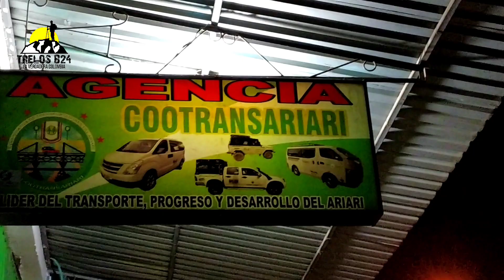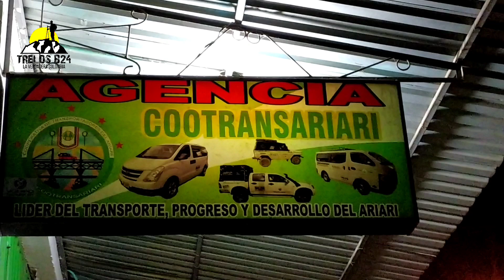RUTA HACIA LA JULIA META VIA TERRESTRE 🚗 🛣️ ¿cómo llegar? ¿cuánto cuesta?¿dónde queda?- trelosb24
RUTA HACIA LA JULIA META VIA TERRESTRE  🇨🇴 ¿cómo llegar? ¿cuánto cuesta?¿dónde queda?

PRECIO DE LOS PASAJES 💸💵
los precios varían según el lugar donde te encuentres
Villavicencio- la Julia
su costo total entrada y regreso es de 130 mil pesos colombianos equivale a 33.000 dólares

 TRANSPORTE VILLAVICENCIO- LA JULIA🚗
Villavicencio terminal pida un bus que te lleve hasta la ciudad de granada meta
estando en Granda meta te diriges hasta la oficina de transporte llamada
Cootransariari
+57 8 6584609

DURACIÓN DEL VIAJE 🚗⌛
está entre 4-5 horas la mayor parte vía terrestre

FELIZ VIAJE MIS LOCOS ❤️

SIGAME EN :
gracias 😊❤️

etiquetas .
-lajuliameta -rioduda -inedju-llanuracolombiana -serraniadelamacarena
-lauribemeta -cascadadelamor -amigosdelapesca  -colombia -ajuliametacolombia
-llanosorientalesdecolombia
-lajuliametacolombia
-lajuliametamapa
-lajuliametawikipedia
-lajuliauribemeta
-veredalajuliameta
-municipiolajuliameta
-corregimientolajuliameta
-fincalajuliameta
-comollegaralajuliameta
-inspecciondelajuliameta
-noticiasdelajuliameta
-mapadelajuliameta
-videodelajuliameta
-distanciaentrevillavicencioylajuliameta
-viajaencuarentena
-lajulia meta -uribe meta -historia de la julia -como es la julia-que hacer en la julia-donde esta ubicada la julia-como llegar a la julia-don benjamin
-la julia meta mapa
-la julia meta colombia
-vereda la julia meta
-la julia uribe meta
-interrapidisimo la julia meta
-inspección de la julia meta
-noticias de la julia
-como llegar a la julia meta
-mapa de la julia meta
-municipio de la julia meta
-donde queda la julia meta
-fincas en venta la julia meta
-historia de la julia meta
-municipio la julia meta
-distancia entre villavicencio y la julia meta
-llanosorientalesdecolombia
-lajuliametacolombia
-lajuliametamapa
-lajuliametawikipedia
-lajuliauribemeta
-veredalajuliameta
-municipiolajuliameta
-corregimientolajuliameta
-fincalajuliameta
-comollegaralajuliameta
-inspecciondelajuliameta
-noticiasdelajuliameta
-mapadelajuliameta
-videodelajuliameta
-distanciaentrevillavicencioylajuliameta
-viajaencuarentena